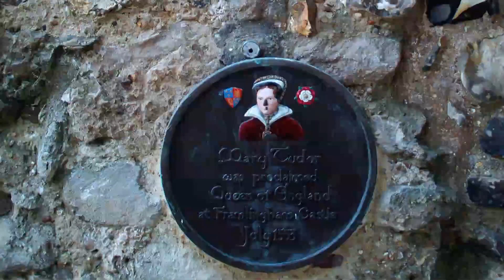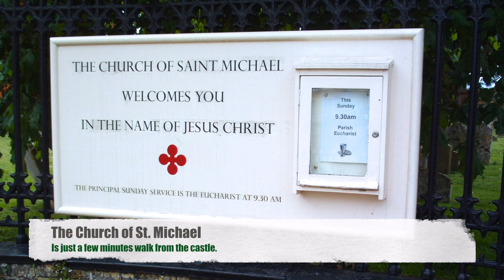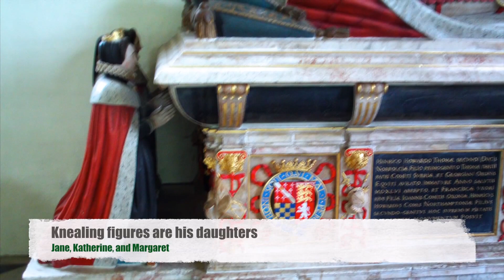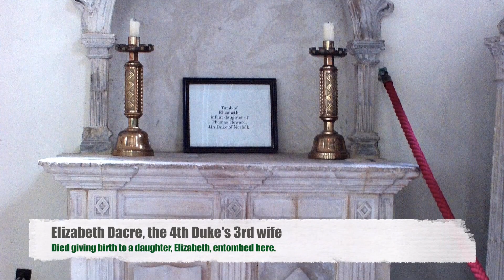Framlingham Castle: Explore Roger Bigod's Keepless Castle in Suffolk, England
Mom and I went to Framlingham for the Church of St. Michael to see the Howard Monuments. As we drove through the town we saw signs about castle parking. We didn't even know there was a castle in Framlingham. It was not easy to find due to regulations (the parking lot is next to a restaurant). This is where we first heard of the English Heritage Overseas Visitor Pass (OVP).
 In the late 11th century Roger Bigod, Sheriff of Suffolk, or his son Hugh, built a motte and bailey castle at Framlingham. By the 12th century the Bigods were the Earls of Norfolk but they fell out with the Crown. Henry II confiscated four Bigod castles in 1157 but allowed Hugh to buy back Framlingham and Bungay for £666 in 1165. Hugh joined the rebellion of Henry's sons in 1173 and Framlingham and was destroyed.
 Hugh's son Roger eventually regained royal favor. He built the current castle with no keep but a curtain wall and mural towers. Framlingham was given over to King John after a dispute during the first Baron's War in 1215. Bigod eventually regained the castle.
 Roger Bigod, 5th Earl of Norfolk, completed extravagant renovations to Framlingham Castle, and borrowed huge sums of money. The castle was seized  again, but later returned on condition that it be granted back to the Crown after Roger's death. By the 13th century a prison had been built in the castle, probably in the Lower Court.
 Edward II gave Framlingham to his brother-in-law, Thomas of Brotherton, Earl of Norfolk. After Thomas' death in 1338 the castle passed through several hands, then to Thomas de Mowbray, Duke of Norfolk. During the Mowbray occupation the two lakes were constructed, the southern one contained an island with a dovecote.
 In 1476 Framlingham passed to John Howard, Duke of Norfolk, who probably added the decorative chimneys. The Great Chamber was built and the drawbridge replaced with the present bridge between 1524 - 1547. Pleasure gardens had been built in the Lower Court and Bailey, and a viewing gallery installed in the Prison Tower.
 John was killed at Bosworth Field and his son Thomas placed in the Tower of London. Henry VII granted the castle to John de Vere but returned it to Thomas Howard after he fought for the Crown at Flodden in 1513. The 3rd Duke, also Thomas, was attainted for his support of "Bloody Mary", but was spared when Henry VIII died the day before his execution. The 4th Duke, another Thomas, was executed by Elizabeth I in 1572 and the castle returned to the Crown.
 James I granted the now derelict Framlingham Castle to Thomas Howard, Earl of Suffolk, in 1613. His son Theophilus fell into debt and sold the castle to Sir Robert Hitcham in 1635. Hitcham died in 1636 and left the castle to Pembroke College on condition that they build a poorhouse.
 The Church of St. Michael the Archangel dates from the 12th century, but most of the rest was built and rebuilt from 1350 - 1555. The fan tracery roof was added around 1521. One of the largest features is the "1708" Thamar organ. It was actually built around 1630, though possibly as early as 1580. Some of the pipework may date from long before that.
 Several tombs are found at St. Michael's including Henry FitzRoy, 1st Duke of Richmond and Somerset, Thomas Howard, 3rd Duke of Norfolk, the first two wives of Thomas Howard, 4th Duke of Norfolk, and Henry Howard, Earl of Surrey and 1st Earl of Northampton. The 3rd Duke's tomb is one of the last to display religious imagery. In the 1840s the crypt was opened and five bodies were found: the 3rd Duke, his wife, his father the 2nd Duke, and possibly the 1st Duke and one of their wives. Mary FitzAlan and Margaret Audley, the first two wives of the 4th Duke, are represented on the same monument, yet only Margaret is buried there. The purpose of space between them is not known. In 1842 the crypt was found to contain only a skull and some ashes. Tradition holds that the townspeople hid valuables in it during the Jacobite rebellion. Henry Howard and his wife were brought to St. Michael's by their son in 1613. The figures kneeling at the head are their three daughters Jane, Katherine, and Margaret.